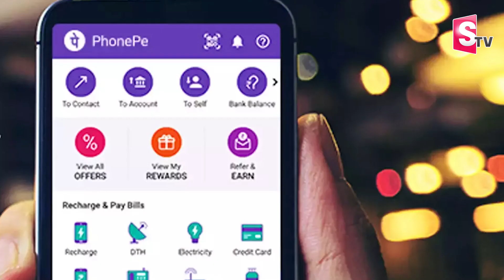ఫోన్ వాడేవాళ్లు జాగ్రత్త..! || Be Carfull Of Fake Video Calls || SumanTV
Watch►ఫోన్ వాడేవాళ్లు జాగ్రత్త..! || Be Carfull Of Fake Video Calls || SumanTV